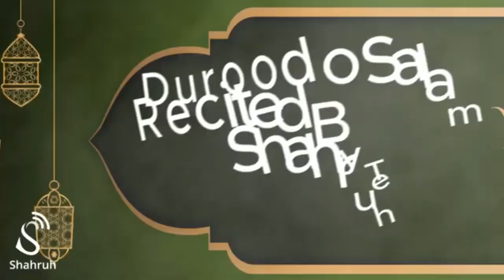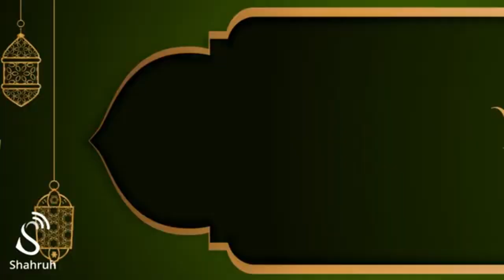Salaam - Saba Dare Mustafa Te Ja K Kavin Darood O Salam .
Celebrating the Light of Our Lives: Milad SAWW Event!
Experience the warmth and spirituality of our Milad SAWW event at Shahruh Technologies! 🕌🌙